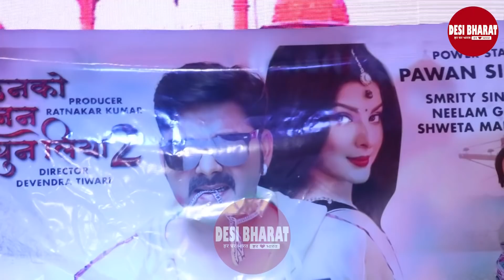Pawan Singh जी ने जब गाया अपने म्यूजिक कंपोजर के लिये अपना फेवरेट गाना, Smriti Sinha के साथ नई फिल्म